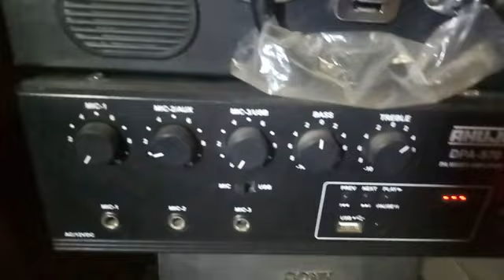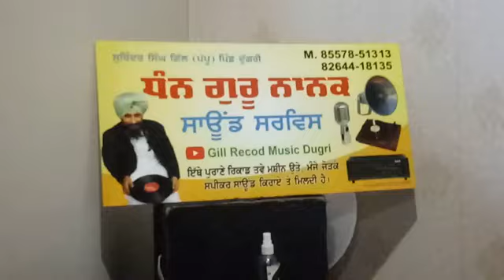ਸਾਕ ਬੁੜੇ ਨੂੰ ਕੀਤਾ ਜਿੳੁਦੀ ਮੈ ਮਰ ਗੲੀ.ਅਮਰਨਾਥ ਫਰੀਦਕੋਟੀ ਤੇ ਸਵਰਨਲਤਾ ਲੇਖਕ ਬਾਬੂ ਸਿੰਘ ਮਾਨ 1979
SWARNLATA AMAR NATH FARIDKOTI LYRIC BABU SINGH MAAN 1979